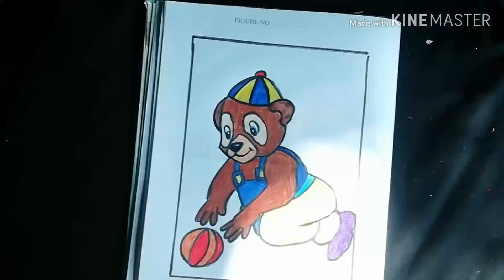Colouring the teddy bear. Draw and colour the teddy bear part 2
check out for more awesome videos